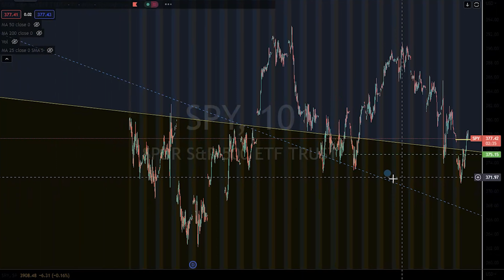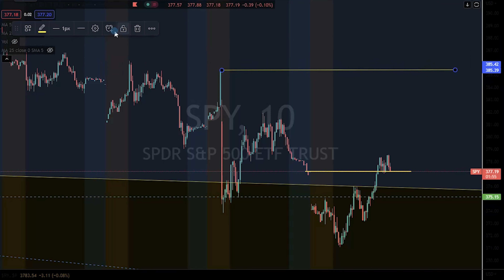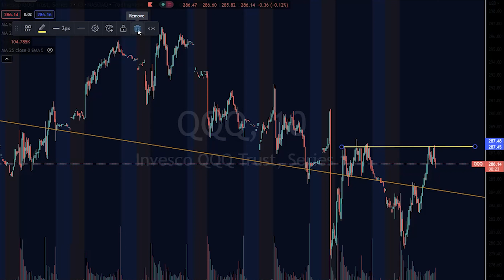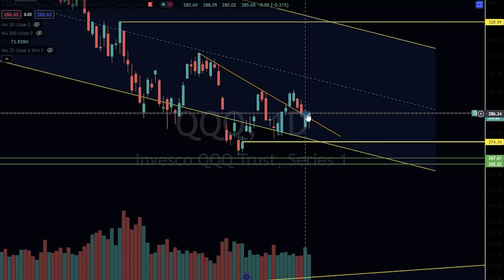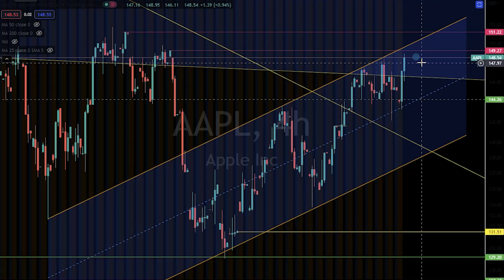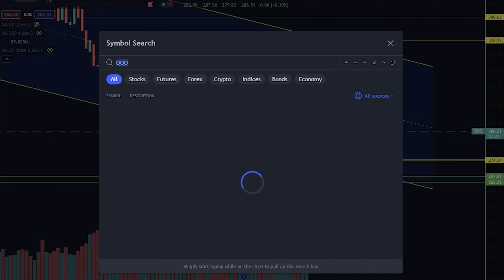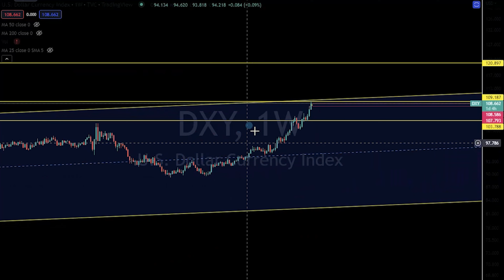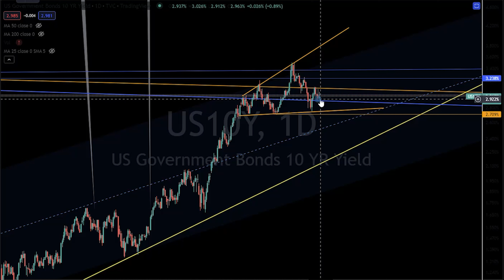Markets Gap Down: Tech rallies and saves the day on softening dollar!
Market Gap down - Under pressure. tech does the heavy lifting as dollar hits major resistance.

0:16 spy
1:35 qqq